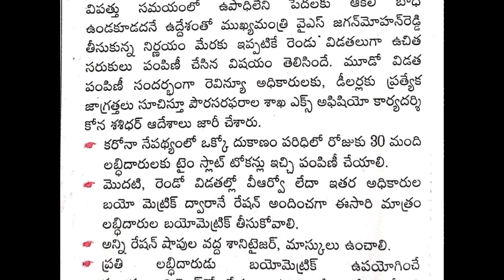వాలంటీర్లకు ముఖ్యమైన అప్డేట్:- రేపు రేషన్ టైం స్లాట్ టోకెన్లు 30 మాత్రమే ! కానీ చిన్న సమస్య